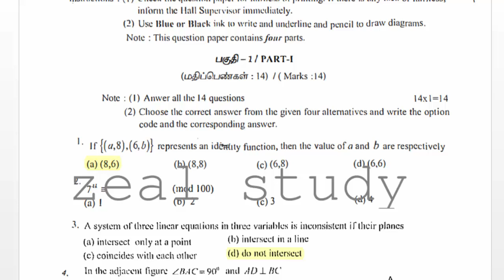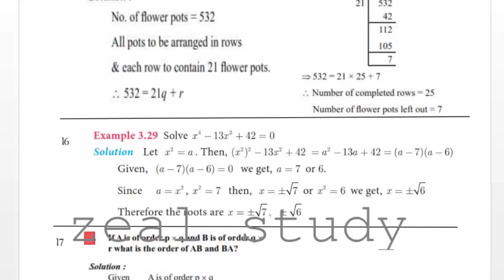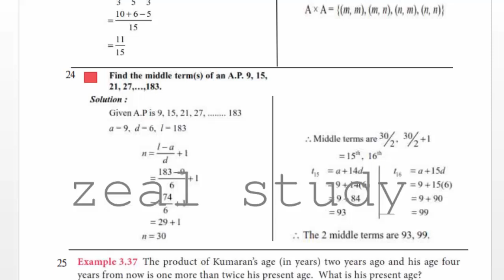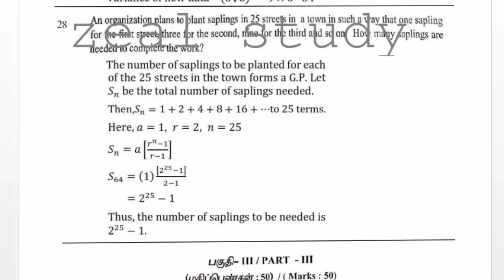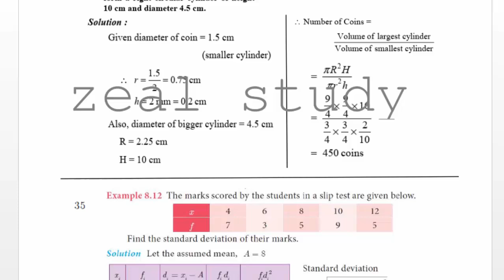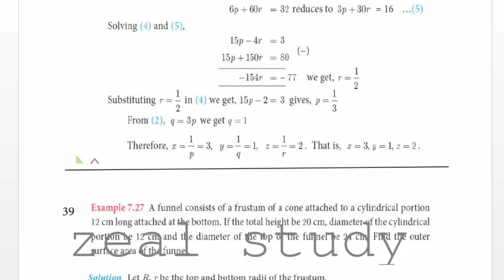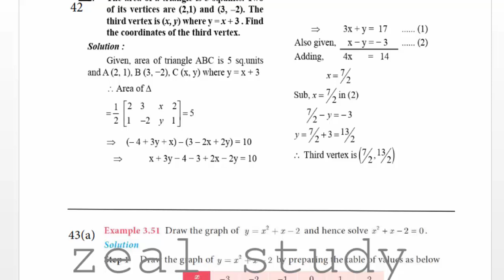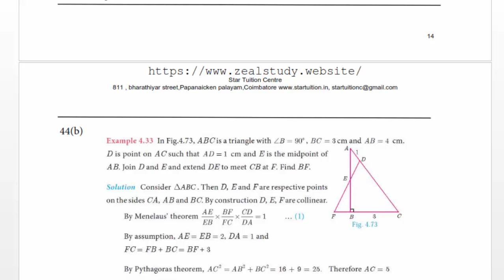10th Standard Mathematics Public Examination Model Question Paper with Answers-1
10th Standard Mathematics Public Examination Model Question Paper with Answers-1

Lesson plan
10th
10th TM Materials
10th EM Materials
9th
9th TM Materials
9th EM materials
8th
8th TM Materials
8th EM Materials
7th